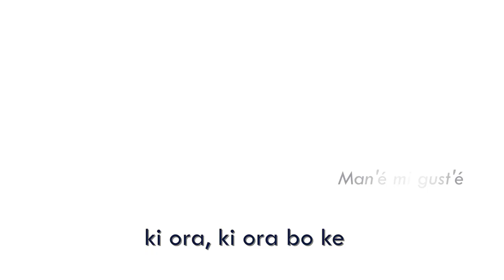MI TAMBE TINE K,RIBE BAND FT DOWPELL MUSIC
SINGERS YUMARAYA GRIJT &  CARLS MANUEL
COMPOSERD BY  MIYOLOU ADRIANA SLEUR
PRODUCED BU DOPWELL MUSIC